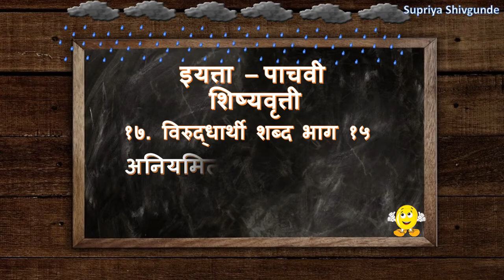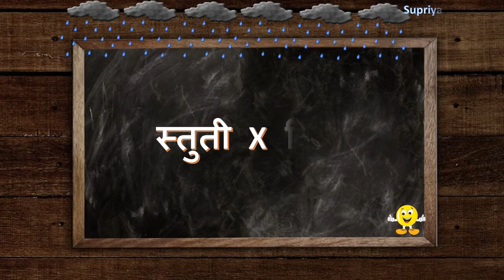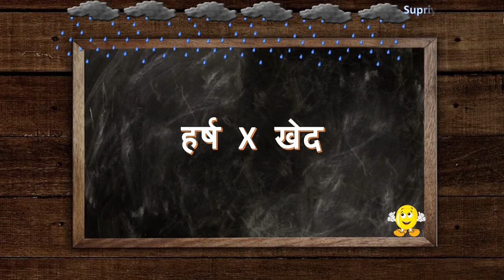विरुद्धार्थी शब्द भाग १५ || पाचवी स्कॉलरशिप ||Viruddharthi Shabd Bhag 15 || Fifth Scholarship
विरुद्धार्थी शब्द भाग १५ || पाचवी स्कॉलरशिप ||Viruddharthi Shabd Bhag 15 || Fifth Scholarship || विरुद्धार्थी शब्द भाग १५ || पाचवी स्कॉलरशिप ||

*स्कॉलरशिप पाचवी -चला सराव करूया*

 *घटक- विरुद्धार्थी शब्द...*

👉🏻 *विषय - मराठी*

इयत्ता पाचवीच्या  आठवड्याच्या अभ्यासाचे वेळापत्रक साठी येथे क्लिक करा..👉🏻